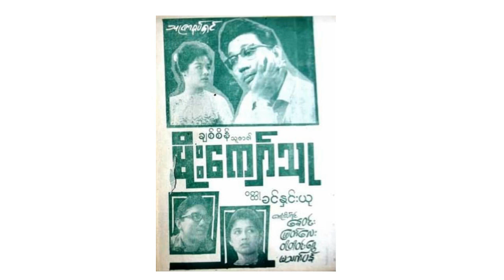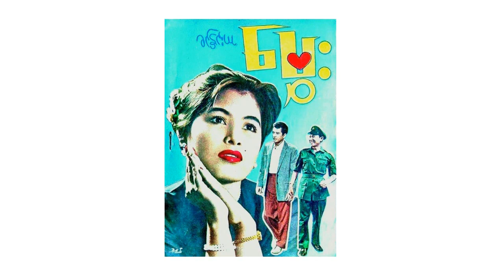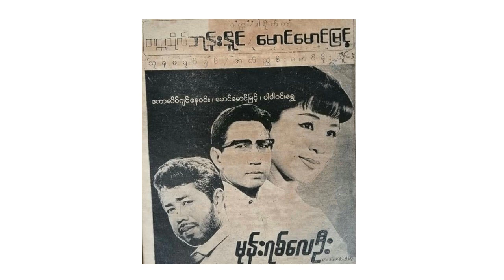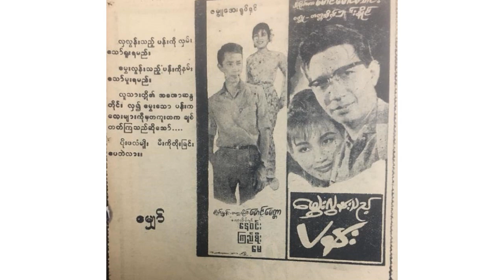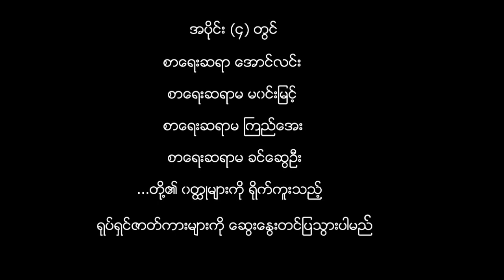ခင်နှင်းယုနှင့်တက္ကသိုလ်ဘုန်းနိုင် တို့၏ ဝတ္ထုများကိုရိုက်ကူးသောရုပ်ရှင်ကားများ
မြန်မာ့ရုပ်ရှင်ရာပြည့်အထိမ်းအမှတ်စာတမ်းဖတ်ပွဲတွင်ဖတ်ကြားသည့်ဝတ္ထုမှအသွင်ပြောင်းလာသောရုပ်ရှင်ဇာတ်ကားများစာတမ်းမှကောက်နှုတ်တင်ပြသည်။